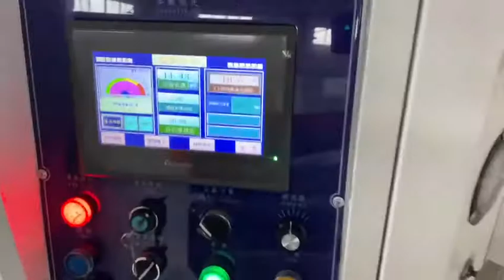2 shafts adhesive tape rewinder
turret shape double winding shafts adhesive tape rewinding machine
it can rewind pvc insulting tape, BOPP adhesive tape, masking tape and etc.